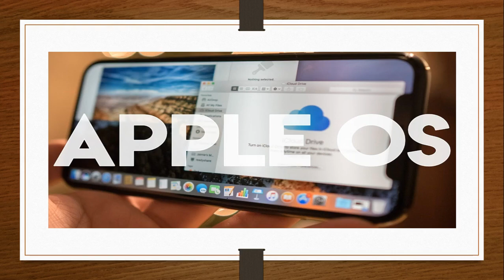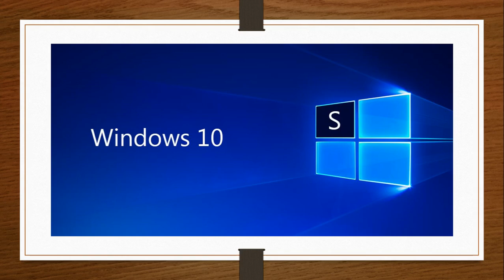Technology news April 20th 2018 Facebook Windows 10 S AMD Ryzen 2 and more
Latest technology news from everywhere and everyone